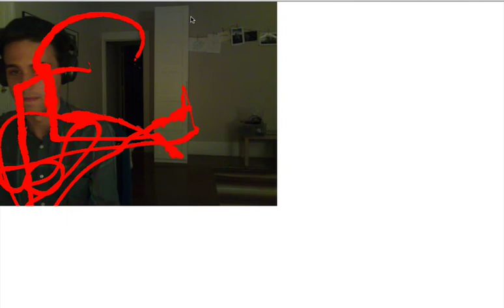light paint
canvas + html5 + led